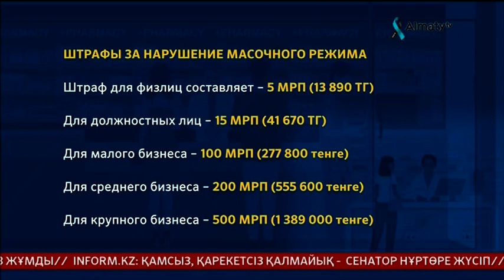Фрагмент эфира с траурным оформлением (Almaty TV)